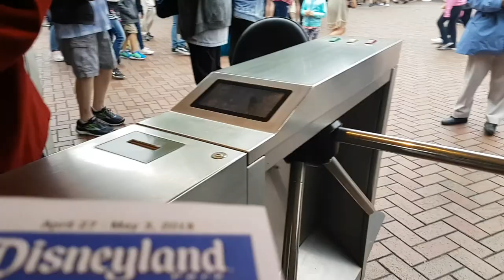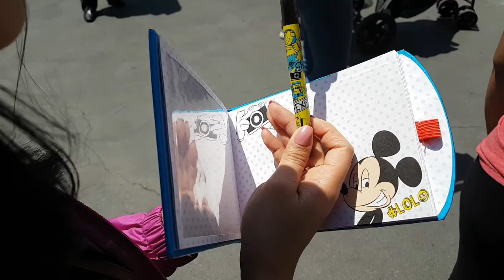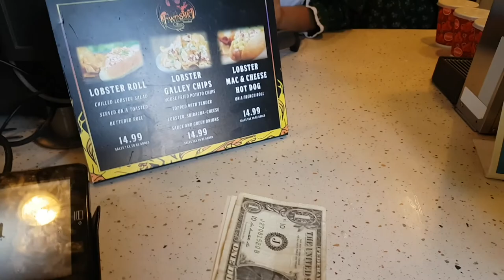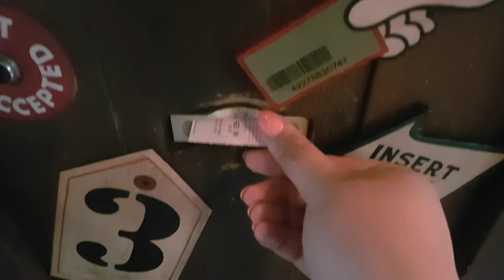LA VLOG | DISNEYLAND 2018!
After 11 years, I've come back to the place where dreams come true! And let me say, the magic of Disney is definitely something that will never tarnish. Join me and ate as we spend one full day at Disneyland!